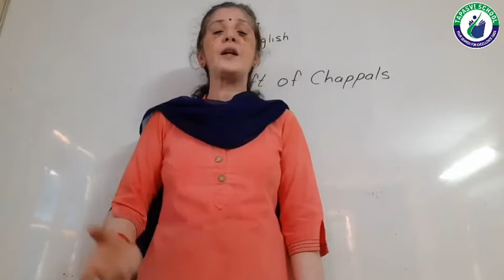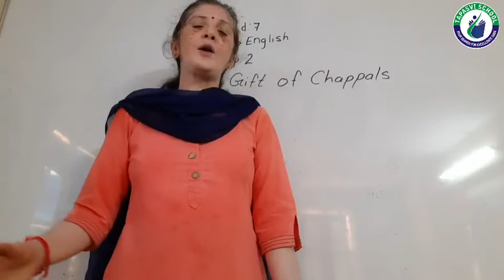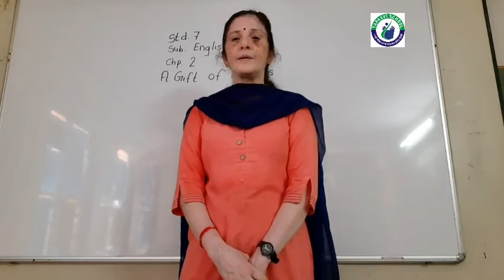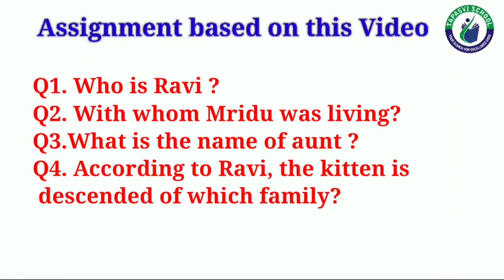STD 7 SUB ENGLISH LECTURE 3